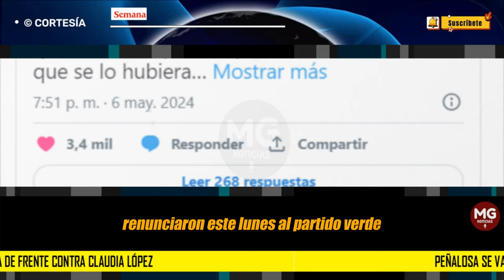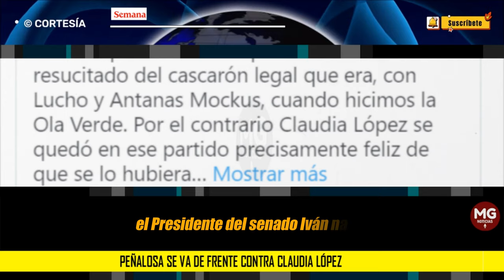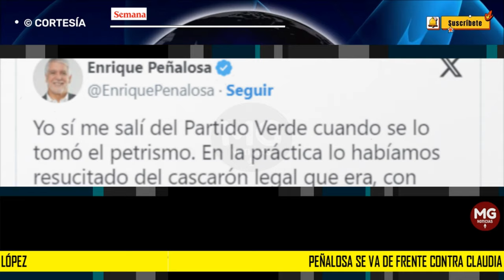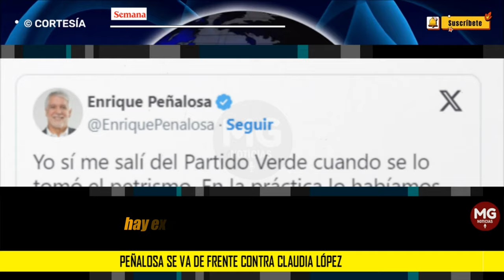AL PARTIDO VERDE SE LO TOMÓ EL PETRISMO ⛔ Peñalosa se va de frente contra Claudia López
Peñalosa se va de frente contra Claudia López y dice que el Partido Verde se lo tomó el petrismo: “Es campeona del oportunismo”
Claudia López y Antanas Mockus renunciaron este lunes al Partido Verde
SEMANA